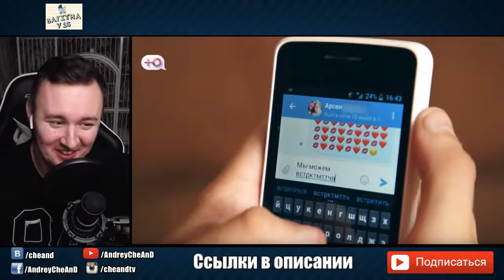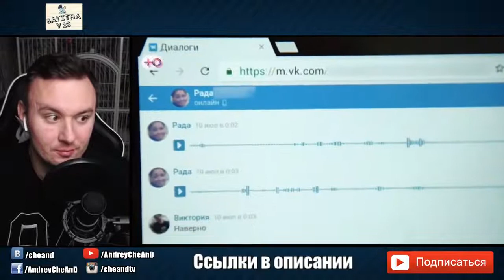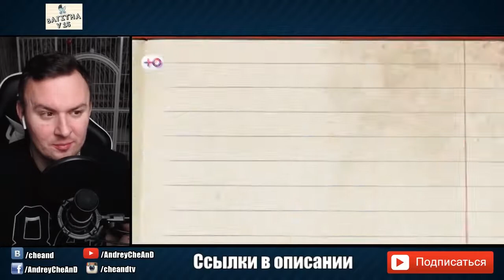БЕРЕМЕННА В 16 ► Вика из Пскова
Вике 16 лет, она – нежеланный ребенок, родители никогда ее не любили и не уставали ей об этом напоминать. Так что немудрено, что девочка искала любви и ласки на стороне и, когда ее друг по переписке пригласил встретиться, она сразу же согласилась. Ребята быстро поняли, что созданы друг для друга, но между ними лежало расстояние… Вика не могла это выдержать и сбежала к возлюбленному. А чтобы родители Арсена не выгнали ее на улицу, она решила забеременеть.